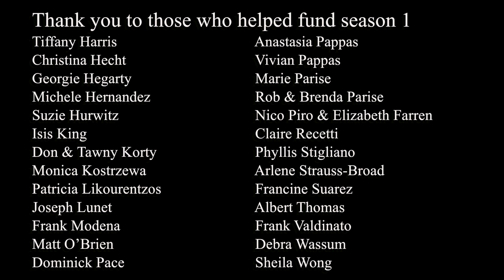NYC Comedy Web Series "Method or Madness" Season 1 Episode 8- "Table for Two" Bizarro Dating Finale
Nikki and Gerard try to spend some time apart, but they find it only brings them closer together.

"Method or Madness" is an award winning comedic series that follows two zany New York natives and aspiring actors, Nikki and Gerard. Their unreserved nature, unconventional friendship and periods of unemployment make them magnets for peculiar situations. The episodes are improvised by the actors from an outline created by Nikki Gold and Gerard Bianco Jr.